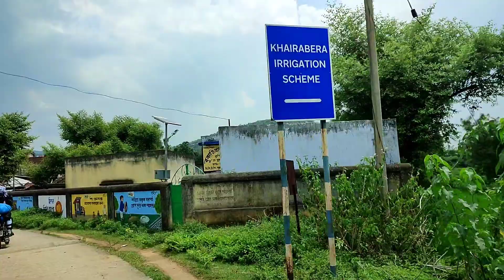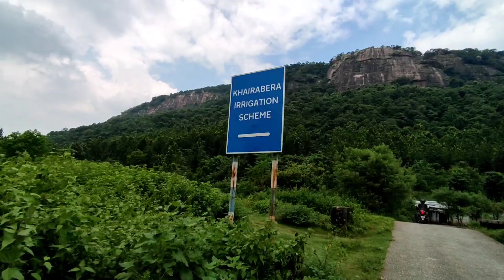KOLKATA TO PURULIA 360km by bike🚴 / KHAIRABERA / THUGRA FALLS / MUKHOSH GRAM / EPISODE-2✌🥰😍🔥📍